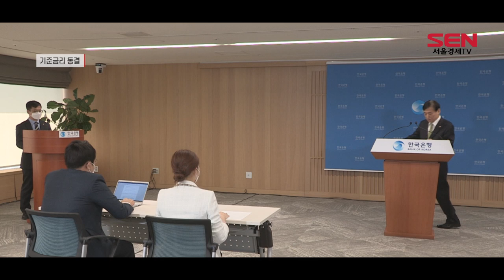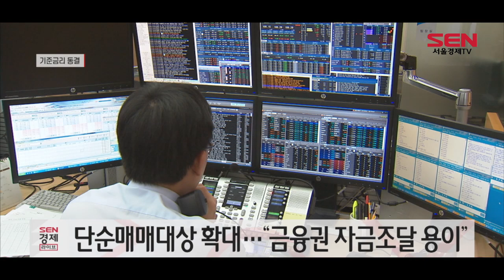이주열 “금리 여력 있어 상황 맞춰 정책 대응”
[앵커]
한국은행이 기준금리를 동결했습니다. 코로나19 여파로 ‘빅컷’을 단행한 데다 무제한 유동성 공급 등 전례 없는 조치를 취한 만큼 일단은 정책 효과를 지켜보겠다는 것입니다. 이와 함께 금리 인하 가능성도 시사했습니다. 윤다혜 기자입니다.

[기자]
한국은행 금융통화위원회가 오늘 통화정책 결정회의를 열고 기준금리를 현 수준인 연 0.75%로 동결했습니다.

이주열 총재는 기준금리 동결과 함께 한 차례 인하 가능성도 열어놨습니다.
이 총재는 “5월 금통위 인하 여부에 대해선 금리 정책 여력이 남아 있다”며 “상황에 맞춰 정책 대응을 해나가겠다”고 말했습니다.
증권가에서도 다음 달 금리가 인하될 것이라는 전망이 나왔습니다.

올해 경제성장 전망에 대해 이 총재는 “코로나19가 하반기부터 진정된다는 기본 시나리오를 가정하면 올해 국내 경제성장률은 플러스 성장을 할 것”이라면서 “1%대 성장은 어려울 것으로 예상한다”고 말했습니다.

금통위는 이날 금리 결정 외에 공개시장운영 대상 증권을 확대하는 내용의 유동성 지원 관련 추가 조치를 발표했습니다.
단순매매 대상 증권에 기존 국채, 정부보증채 외에 산업금융채권, 중소기업금융채권, 수출입금융채권, 주택금융공사 주택저당증권(MBS)을 포함 시키기로 했습니다.
이번 조치는 지난 2008년 세계 금융위기 이후 처음으로, 14일부터 시행되며 유효기간은 내년 3월31일까지입니다.

이 외에도 환매조건부채권(RP) 거래 적격증권에 예금보험공사 발행채권을 추가했습니다.
이번 조치로 금융기관들은 자금 조달이 더 쉬워지고 비용도 낮아질 것으로 기대하고 있습니다. 서울경제TV 윤다혜입니다.